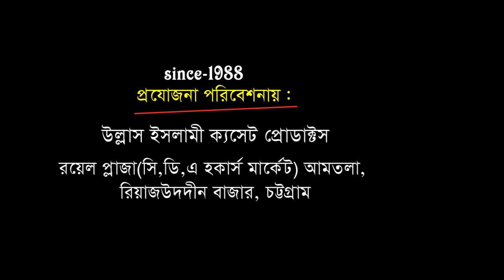নবীজি নুরে মোস্তtফা (দঃ) | Mawlana Ahmadul Huqe | Bangla Waz | Ullash Icp | 2019